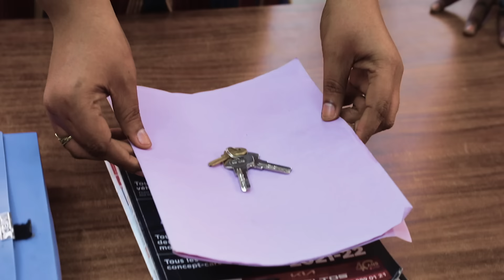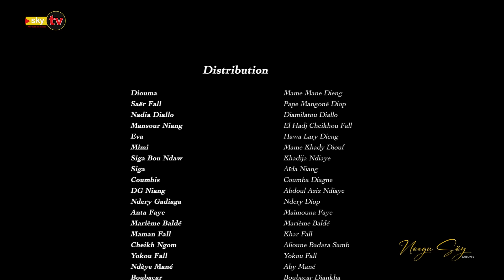Neegu sëy, Episode 16, saison 2